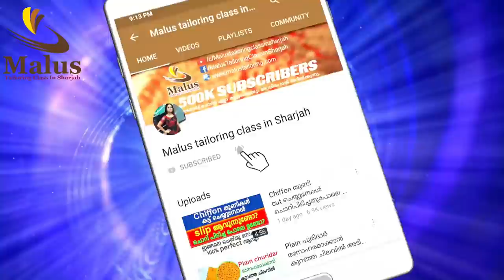അരിപ്പൊടി പുട്ട് ഉണ്ടാക്കാൻ മാത്രം അല്ല, ladiesന് ആവശ്യമായ 6 ഉപയോഗങ്ങൾ |Rice flour skin whitening